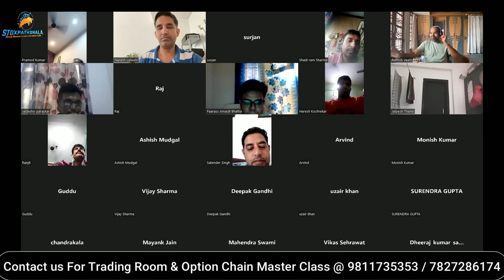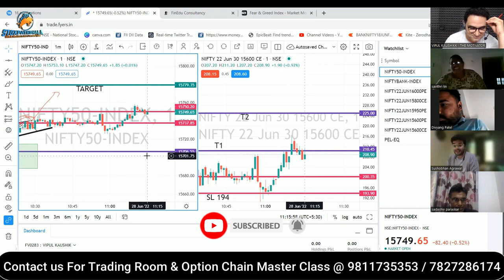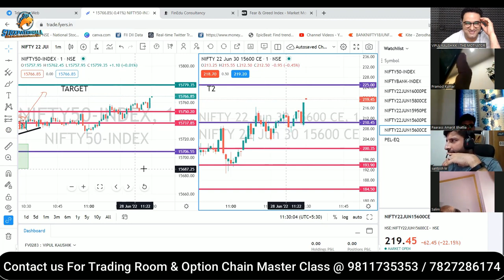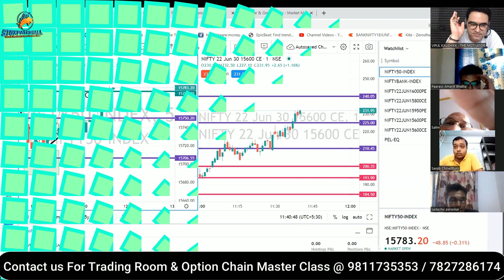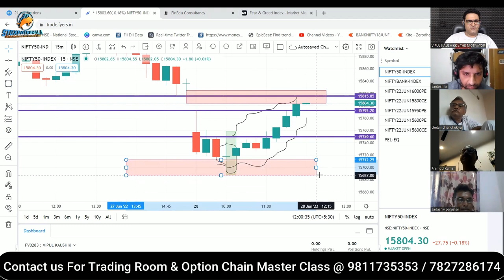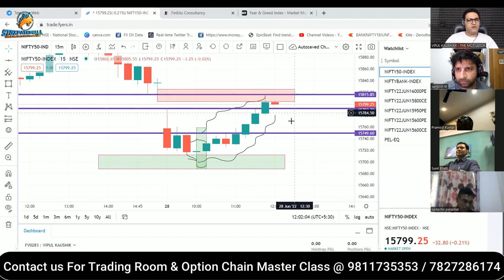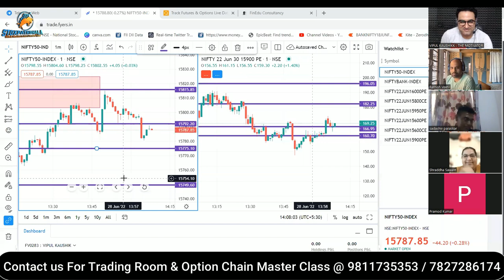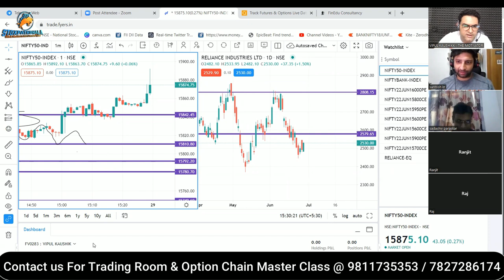Trading Room Highlights | 28 June 2022 | Full Learning & Earning From Stock Market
About Me:-

* Stock selection.